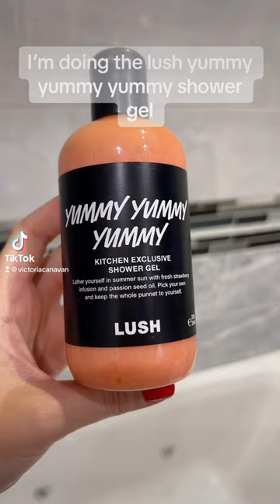Lush yummy yummy yummy shower gel review / demo